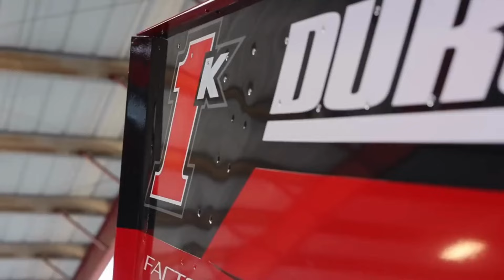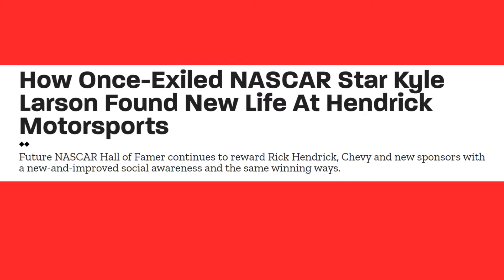Is KYLE LARSON The BEST Nascar Driver Of All Times?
Discover why many believe KYLE LARSON is the best in the racing world. Explore his impressive career achievements and find out what sets him apart from the competition.

𝐓𝐢𝐦𝐞𝐬𝐭𝐚𝐦𝐩:
00:00 - Introduction to Kyle Larson's story and legacy.
00:34 - Description of Larson's early years and family influence.
01:39 - Larson's transition through various racing series and early successes.
02:42 - Discussion of the challenges Larson faced in 2020 and his redemption journey.
03:12 - Larson's remarkable comeback with Hendrick Motorsports in the 2021 season.
04:17 - Mention of Larson's upcoming challenge with McLaren racing for the Indianapolis 500.
08:03 - Conclusion summarizing Larson's journey and impact on the racing community.

Embark on the inspiring journey of Kyle Larson. The man who dominates NASCAR racing. A racing phenomenon whose story transcends the tracks of NASCAR to touch on themes of resilience, redemption, and personal growth. From his humble beginnings in Elk Grove, California, to the pinnacle of motorsport glory as a NASCAR Cup Series champion, Larson's life is a testament to the power of dedication and overcoming adversity.

This narrative explores Larson's rise through the racing ranks, the pivotal moments that shaped his career, and the personal challenges he faced, culminating in his triumphant return to the sport's highest echelon. Alongside his professional achievements, delve into Larson's rich heritage, his commitment to diversity and inclusion within NASCAR, and the importance of family and community in his life. Join us in celebrating the remarkable journey of Kyle Larson, a true champion both on and off the racetrack, whose legacy is etched in the annals of racing history.

I hope you enjoy the video "Is KYLE LARSON The BEST?".

@Circuit Heroes